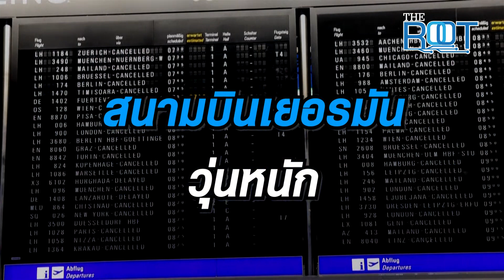"ชาวเยอรมัน"กว่า5หมื่นฮือประท้วงห้ามส่งรถถังให้"ยูเครน"จี้ออก"นาโต้"ยี้"ไบเดน" | THE ROOT | TOPNEWS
"เยอรมัน"ระอุอีก พลเมืองกว่า 5 มื่นคน รวมตัวประท้วง หน้าที่ประชุมด้านความมั่นคงในเมืองมิวนิก ด่าแรง "พวกผู้กระหายสงคราม" ชี้ ศัตรูไม่ได้อยู่ในรัสเซีย แต่อยู่ใน"เบอร์ลิน-บรัสเซลส์"  พร้อมเรียกร้อง"เยอรมนี" ออกจาก"นาโต้"  ต่อต้านส่ง"รถถัง-อาวุธ"ให้"ยูเครน" หนุนเจรจาสันติภาพ"รัสเซีย-ยูเครน"